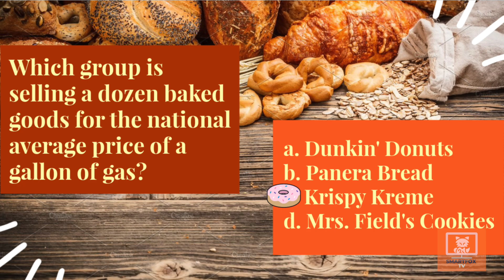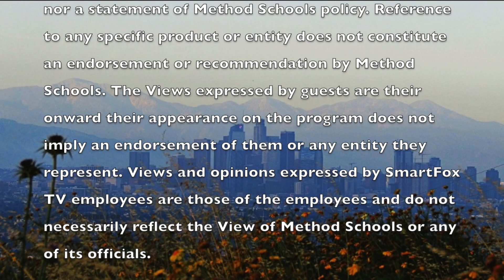Dad Jokes Galore Part 2 (SmartFoxTV)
Welcome to SmartFoxTV Episode 116
In today's segment,  Kim tells more dad jokes
Shane tells the latest news on the NBA and Kingdom Hearts 4